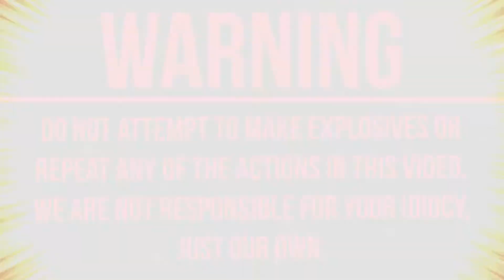Blowing Up Tide Pods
what happens to tide pods when you blow them up? hmmmm?